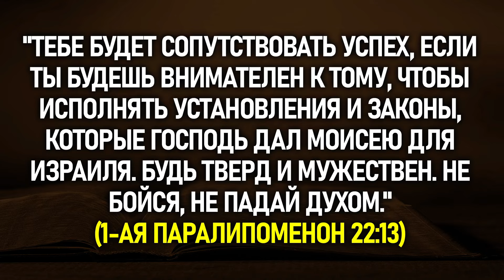МОЛИТВА ПЕРЕД СНОМ | 29.07.2024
Молитесь с нами каждый день перед сном. Мы молимся и благодарим Бога за день, а также просим, чтобы Он благословил наш сон и ночь.

helpcentrekyrgyzstan